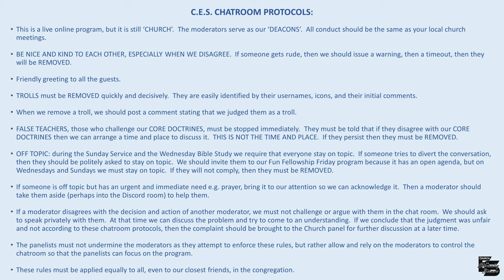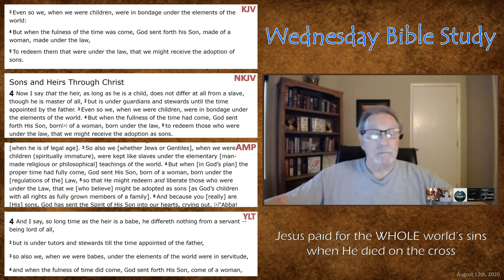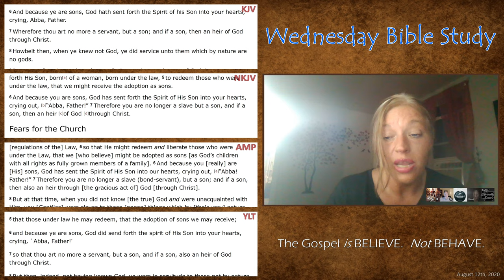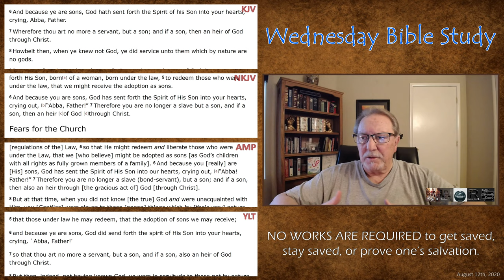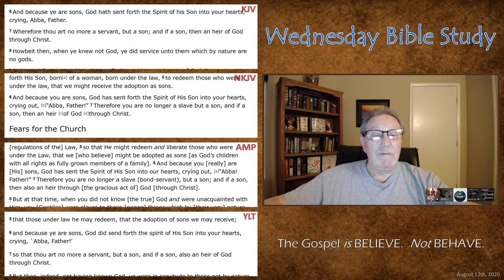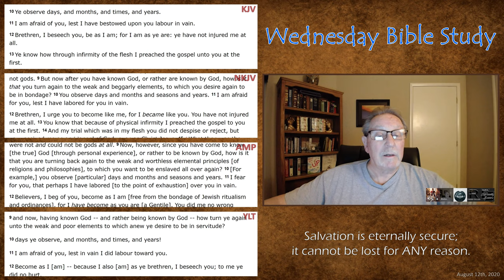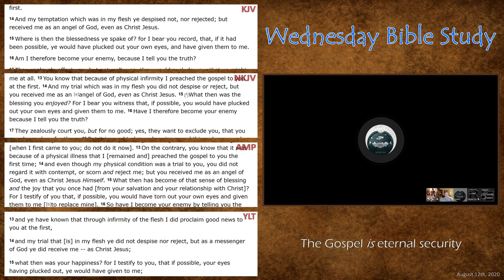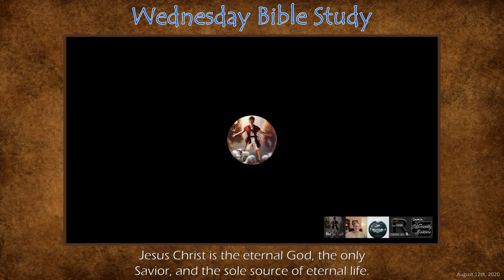Wednesday Bible Study - Galatians 4:1-16 (Best Quality)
Tonight's study begins at Galatians 4:1 and ends with Galatians 4:16.

On Wednesdays, sister Renee and brothers Luke and Cripps study Scripture together verse-by-verse and make use of a few different Bible versions (KJV, AMPC, NABRE, and NET) to get a fuller understanding.

Participate in the chatroom for fellowship, edification, and prayers among the brethren.  PLEASE USE ALL CAPS IN CHAT WHEN ASKING THE PANEL A QUESTION.